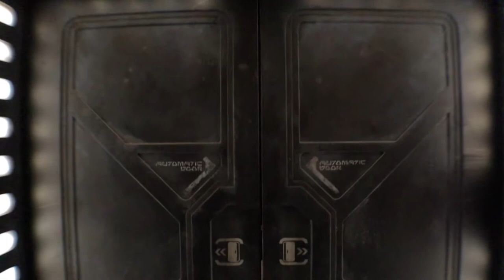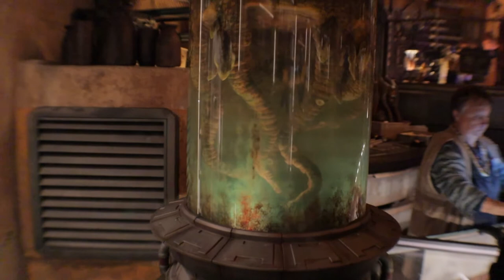Disneyland Star Wars Galaxy's Edge - An EARTHQUAKE in BATUU?! Building a BB-8 and MUCH MORE!!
Hey Chubbers! Sorry for being MIA for a bit! Join as we build a droid BB-8, eat at Ronto's Roasters, and we visit Dok Ondar's Den of Antiquities. OMG I almost forgot!! There was an earthquake in Batuu!!

Also gotta say thank you to our special guest @FaustoPebles for hanging out with us!
Go check out his awesome channel!